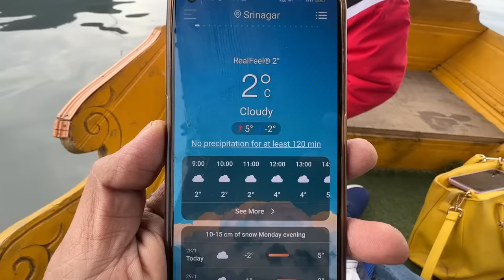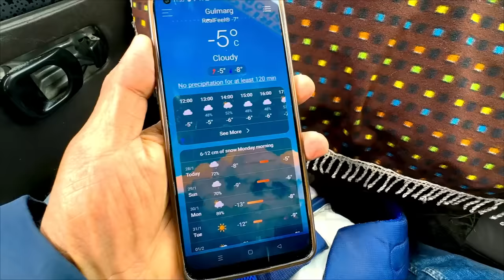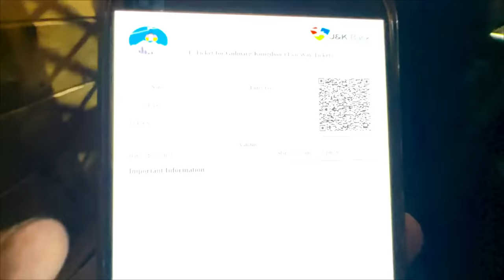Gulmarg Kashmir | Gulmarg Gondola | Gulmarg Snowfall | Wazwan Kashmiri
👉Contact With Me -
কাশ্মীর ট্যুর যার সাথে করেছি
Arif travel
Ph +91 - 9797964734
👉Hotal booking
👉House boat booking
👉Cab booking
👉গুলমার্গ গন্ডোলা বুকিং
এই পর্বে আমার খরচ
জুতো জ্যাকেট ভাড়া - 800
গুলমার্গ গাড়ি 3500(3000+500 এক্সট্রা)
খাওয়া খরচ 2413
Snow বাইক 2000
গন্ডোলা টিকিট তিনজনের 2,220 (740 Per Person)
শীতের পোশাক কেনা 350
কফি 300
অতিরিক্ত খরচ 1500
Total - 13,083

Travel With Koushik
wazwan kashmiri
gulmarg kashmir
gulmarg kashmir in december
gulmarg snowfall
kashmir in winter
kashmir tour
kashmir in winter tour
gulmarg gondola ride
gulmarg gondola online booking
srinagar to gulmarg
tangmarg to gulmarg road
gulmarg hotel
travel with koushik kashmir
gulmarg skiing
gulmarg tourist places
gulmarg winter season
gulmarg tour
gulmarg today